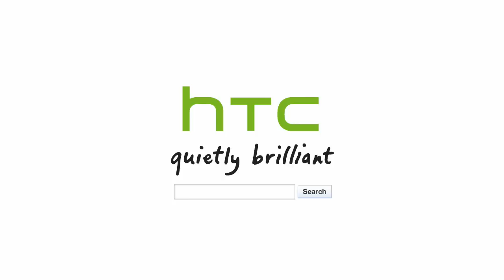HTC One X 豪華限定版 搶先預購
即刻擁有全新HTC One X，尊榮獨享Beats Solo耳機！
[ HTC One X 豪華限定版 ] 3/20~3/28全台搶先預購！